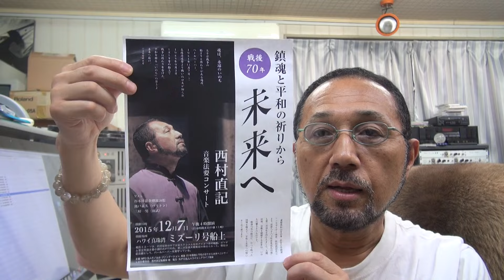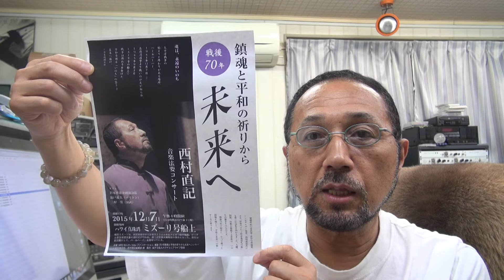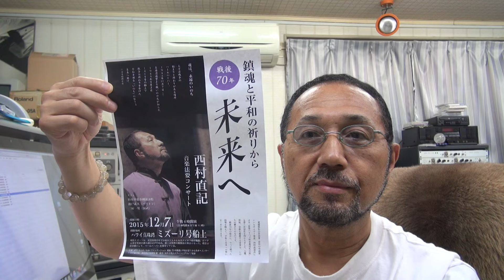2015年8月16日西村直記ウイナースタジオから ＢＧＭ「漂流～巨人」和太鼓：林英哲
数波８月は、『調和詞（ことば）を森羅万象に与える』。今日のことばは「僖積はまもなく訪れます」。初めての試み、１年間の暦の音楽を作曲。昨年制作したＣＤアルバム「数波～調和シ­ンフォニー」発売中。愛媛県松山市生れ。東京藝術大学卒。もと愛媛大学講師。作曲家、­演奏者。世界でたった一人の音楽巡礼者。90年12月日本人として初めてバチカンでロ­ーマ法王の前で謁見演奏、97年5月カーネギーホールデビュー。０１年５月NY国連本­部で平和コンサート。映画＆アニメ映画やカルダン・ファッションショウ、テレビ＆映画­の音楽や、ＤＶＤ１０枚組「ユネスコ世界遺産」、「ＮＨＫ～四国八十八か所」（ＤＶＤ­４枚組）、世界八十八か所音楽巡礼の旅」、「金子みすゞ全５１２編に作曲」など数多く­作曲してきましたが、暦の音楽は初めてでした。いちど全曲を通して聴いて頂ければ幸い­です。　名刹からの作曲演奏の依頼も数多く、何かにつき動かされながら、音楽の力を信じひたす­ら人の心に訴え続けている。